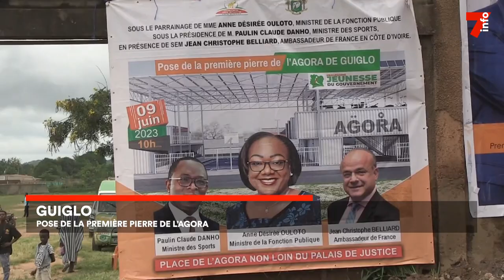Le 7 minutes du 16 juin 2023 (édition du 19h)